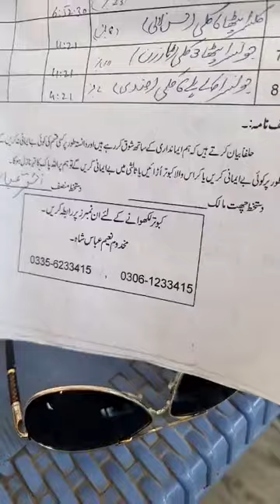Ustad Mian Ghulam Hussain Shurkot ki chat se pigeons shoq